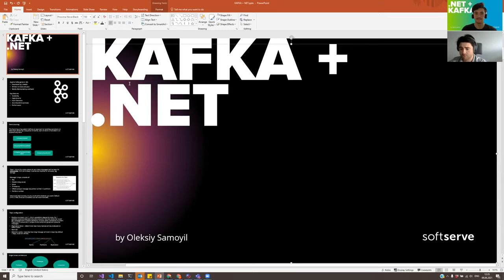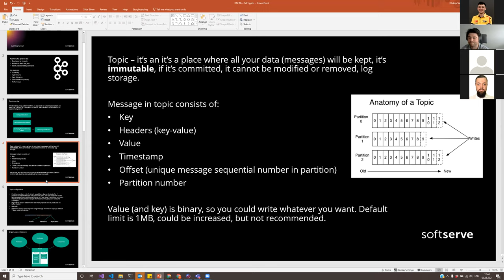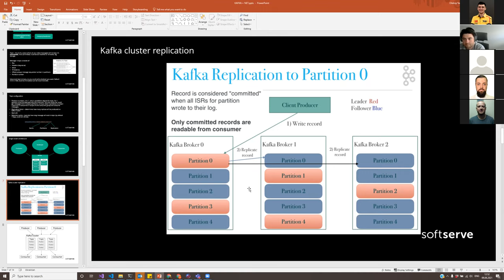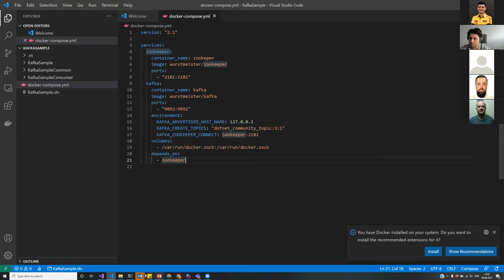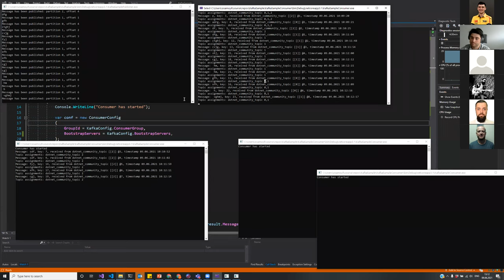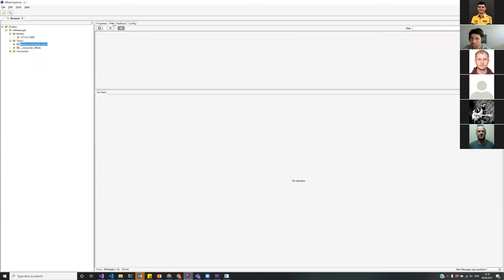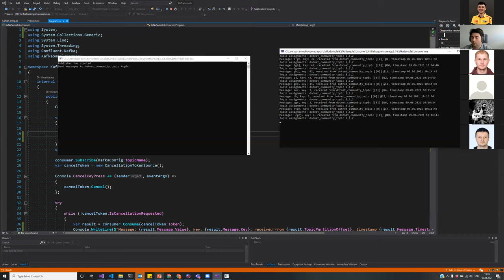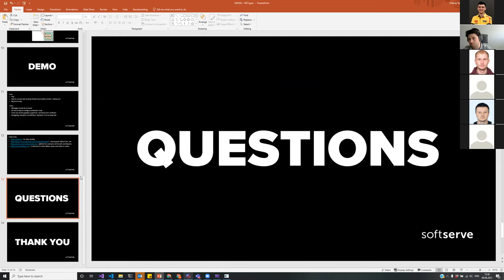.Net + Kafka by Oleksiy Samoyil (UKR)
During this dot net community meetup, we discussed what is Kafka, Event sourcing principles, how producer and consumer behaving, how partitioning and replication works, and how to use Kafka in the .net application.